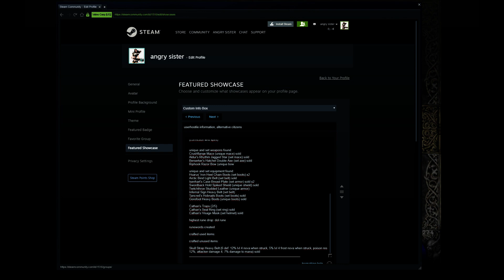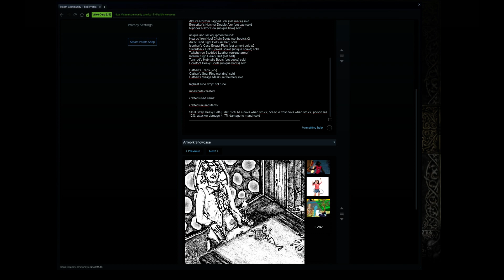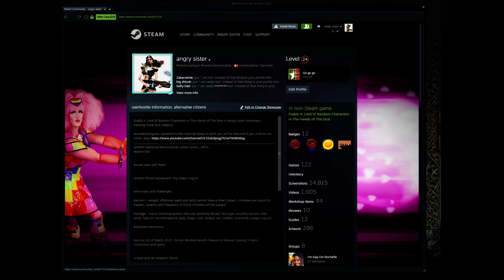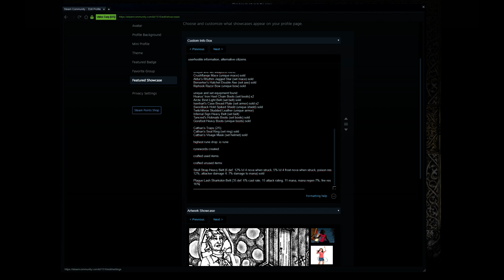Act 2 nm: Cezary_Affini (random hardcore necromancer)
random Hardcore Necromancer called Cezary_Affini
season two

forced main skill Teeth

random forced equipment: any magic ring x1

extra traits and challenges:

bad aim - ranged, offensive spells and skills cannot have a direct target - mistakes are bound to happen, severity and frequency of those mistakes will be judged

heritage - one or more equipment slots are randomly forced. first type, possibly version, then rarity: (any or) normal/superior, gray, magic, rare, unique, set, crafted, runewords (magic ring x1)

Barbarian mercenary

born on 1st of March 2021: Ormus' Wisdom Month (Season of Nature) (spring) (chaos)
(conviction and spirit)

unique and set weapons found:
Crushflange Mace (unique mace) sold
Aldur's Rhythm Jagged Star (set mace) sold
Berserker's Hatchet Double Axe (set axe) sold

unique and set equipment found:
Hsarus' Iron Heel Chain Boots (set boots) x2
Arctic Bind Light Belt (set belt) sold
Isenhart's Case Breast Plate (set armor) sold x2
Swordback Hold Spiked Shield (unique shield) sold
Twitchthroe Studded Leather (unique armor)
Infernal Sign Heavy Belt (set belt)
Tancred's Hobnails Boots (set boots) sold
Gorefoot Heavy Boots (unique boots) sold

Cathan's Traps (2/5)
Cathan's Seal Ring (set ring) sold
Cathan's Visage Mask (set helmet) sold

highest rune drop: dol rune

runewords created:

crafted used items:

crafted unused items:

Skull Strap Heavy Belt (6 def. 12% lvl 4 nova when struck, 5% lvl 4 frost nova when struck, poison res 12%, attacker damage 4, 7% damage to mana) sold